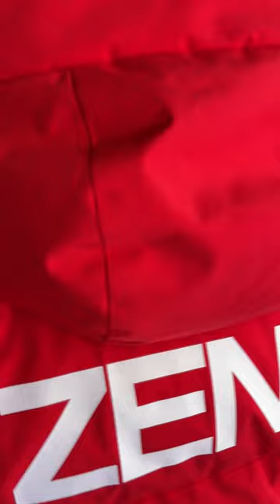「超貴重映像」立川祐路がESSO Ultraflo SUPRAに乗った！！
◆脇阪寿一とクルマで未来を創るプロジェクト

◆脇阪寿一&ASSO MOTOR SPORTS e-SPORTS TEAMとiRacingを楽しむサーバー
設定等で分からない事をメンバーに質問できたり、初心者向け走行会等のイベントも開催しています。
誰でも参加可能ですので、ぜひご参加ください！

◆ブログ
脇阪寿一の走らなあかん！